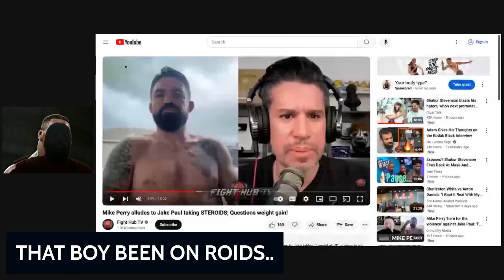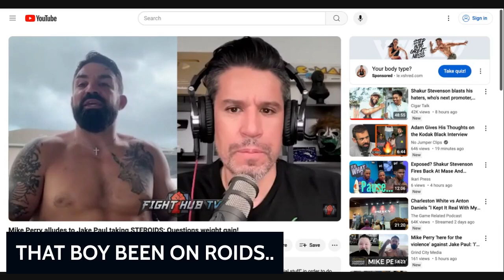Its Jake Paul VS Mike Perry WEEK, haha I am on they HEAD TOP. A Perry, you better make him TEST..!!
WE KNOW JAKE PAUL..
TAKE THEM STEROIDS..
HAHA ALLEGEDLY..
WILL MIKE PERRY..
BE ON THEM TOO..?
HAHA HE BETTER GET JACKY..
TESTED..
NO CAP..
STEROIDS OR NOT..
I WILL CRACK BOTH..
OF THEY CHIN..
1,000..
ARE YOU KIDDING ME..
BOXING..
THESE 2 CLOWNS..
IN THE RING..?
NO RESPECT..
BABYLON..
BIG WARRIOR..